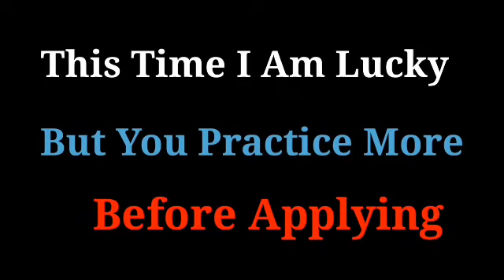Fast Winning Strategy to Huge Win At Roulette